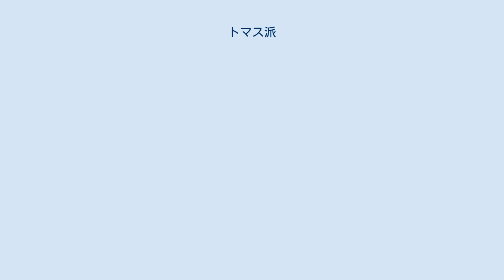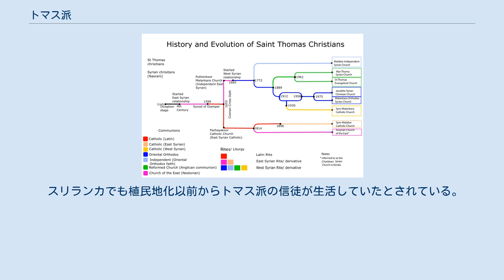トマス派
東方、主にインドにおける諸教会の系統を示す図。
水色のRはプロテスタントの改革派教会に合流したグループ、青のOは非カルケドン派正教会（オリエンタル・オーソドックス）、紫のCはローマ・カトリック教会と合同している東方典礼教会、一番下はアッシリア東方教会。
水色・青・紫の線で記された教会は西シリア語を、茶色・オレンジ・黄色の線で記された教会は東シリア語を典礼に用いる。
なお、この図のアッシリア東方教会以外の教会は全てインドに本拠地を置いている。
 トマス派（トマスは）は、インド南部に存在するキリスト教の一派。
東方諸教会のひとつ。
 伝説によれば、東方に宣教してその地で殉教したとされる十二使徒のひとりトマスが、インドに渡って布教したことに始まるとされる。
ただし、実際にはイランから渡ってきたネストリウス派に起源を持つと推定されている。
 スリランカでも植民地化以前からトマス派の信徒が生活していたとされている。
 ポルトガル人がインドに来航するとカトリックを受け入れるものとそうでないものに分かれ、前者は東方典礼カトリック教会を形成し、後者の多くはシリアから伝わったヤコブ派を受け入れてインド正教会と呼ばれる教会を立て、ごく一部はネストリウス派に留まってアッシリア東方教会と合一した。
 ^ Pinto, Leonard (2013年9月20日). “A Brief History Of Christianity In Sri Lanka”. Colombo Telegraph. 2021年3月16日閲覧。